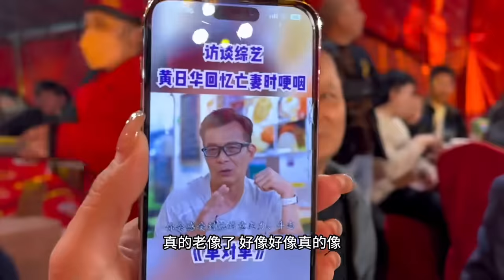随200福建莆田参加好兄弟婚礼 8500一桌各种生猛海鲜吃到饱